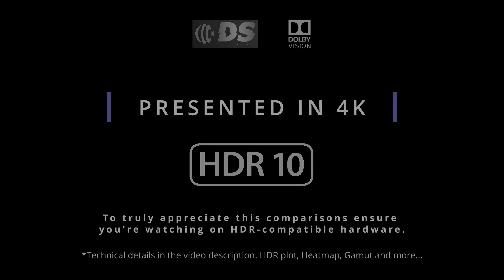Joker 2019 4K UHD BluRay HDR vs 1080p BluRay SDR 100nits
Explore the visual impact of Joker 2019 in HDR ! 🌍🔍 Forget about the meaningless SDR tone-mapped comparisons, this video shows the actual difference without any compression or loss between HDR and SDR. Comparing HDR Rec.2020 to the SDR Rec.709 version, witness the stunning differences in color and detail. Immerse yourself in the future of cinematic excellence.. 🎥✨

DoVi L2 plot (not much work done in this one)

*** This video was created with a 100% automated script and the frames are RANDOM.

🖥️ Device Compatibility:
For an authentic evaluation, I recommend watching this video on HDR-compatible devices. Feel the difference as HDR technology unfolds, showcasing its full potential. If you prefer a hands-on experience, download the link above to access the original HDR clip and witness the true magic of UHD HDR.